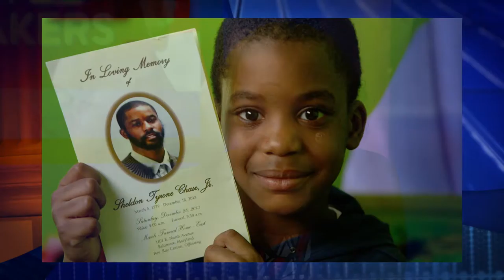Camp Erin Baltimore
Yolanda Vazquez talks with Annette March-Grier, Founder, President of Roberta’s House Family Grief Support Center. They discuss the organization and their mission to the community. Also, they talks about Camp Erin Baltimore that will take place August 12th, 13th, and 14th at the NorthBay Adventure Camp.  Follow Roberta’s House Family Grief Support Center on Facebook. Tape 06/14/16